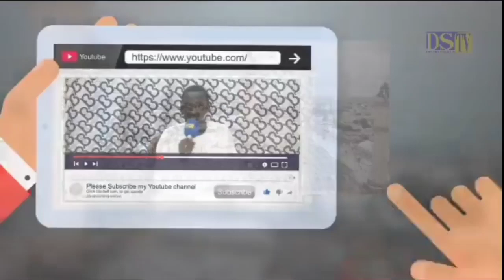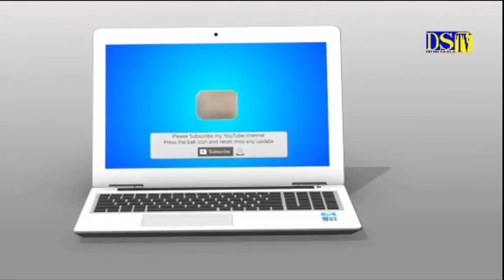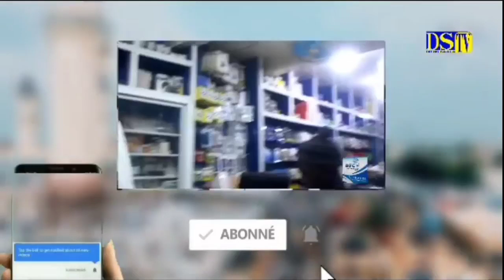khoutba imame Moustapha lo makhtar - thème ) mbouroum koor ? mosquée de S makhtar diene